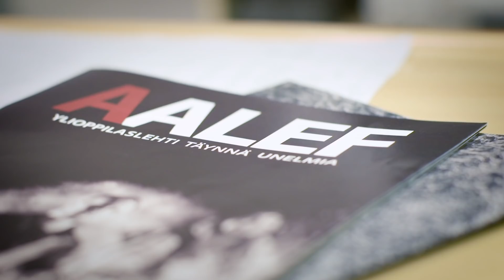Trailer - “Enemmän plussia" - Energiatekniikka LUT - Lappeenrannan teknillinen yliopisto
Hilla vertaili mahdollisuuksia opiskella energia-alaa ja valitsi LUT:n järjellä ja tunteella. Nuori kangasniemeläinen haluaa olla mukana muuttamassa maailmaa kestävämpään suuntaan.